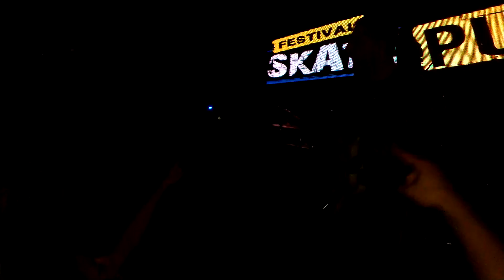¿De qué lado estás? - Da Skate (En Vivo) - Bogotá, Colombia.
Da Skate en Bogotá, tocando una de sus mejores canciones. Considerada la mejor banda latinoamericana en la escena, manifiesta en sus letras la capacidad del ser humano de afrontar a través de la razón, el amor y la cooperación, las diferentes adversidades.
En esta canción, se hace una crítica referente a las políticas que se direccionan a destruir y no construir.

Letra:

Basta! Es que el costo de esta guerra es infernal
Y de a poco vamos a pagarlo sin pensarlo
Basta! La entropía está creciendo más y más
Está pudriendo nuestra comunicación
Hay que reaccionar y defendernos más
Pendemos de un hilo y cuando ellos decidan
Vamos a pagar, y en la televisión
Nunca mostraron sus banderas blancas
No tienen razón
No vendamos nuestro corazón

Basta! Es la política mas cruda y animal
Cuanta plata usada en balas que no curan nada
Basta! La tecnología crece más y más
Somos víctimas de nuestra evolución

No hay situcación más sincera que decir la verdad
Vos de que lado estás?
No hay situación más estúpida que mentirse a uno mismo
Eso es mediocridad, o no?
La consecuencia de tu show
Más y más destinan nuestro rencor
No hay situación más hipócrita que
Mostrar compasión después del dolor!
No hay situación más patética que
Forzar la ilusión! Vos de que lado estás?!
Basta! Es que la gente no tolera ni una más